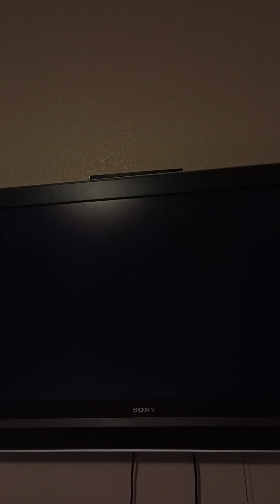Mario Kart Wii (2 Rounds) December 27th 2022